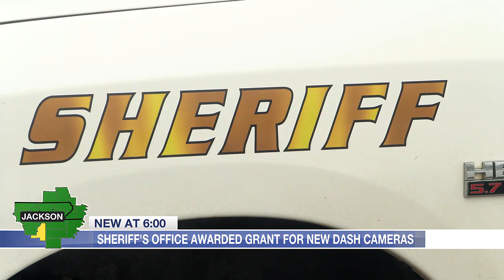Jackson County Sheriff’s Office awarded grant for upgrades